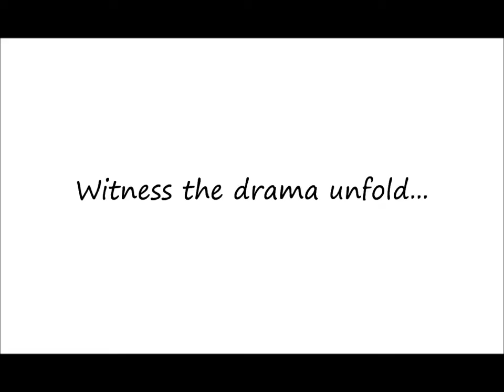70mm Teaser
Media and Communication Cell presents 70mm - The Short-film Making Competition ! Results to be announced on January 31st.